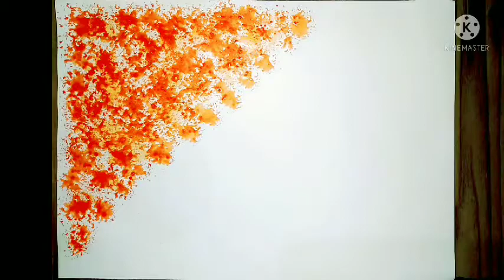Independence day | 15 august | independence day drawing | independence day art | स्वतंत्रता दिवस